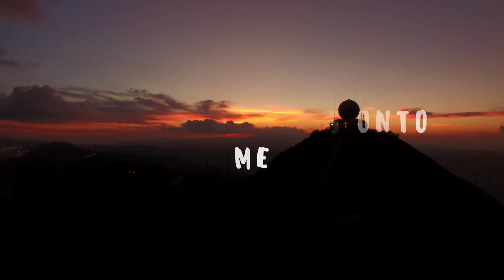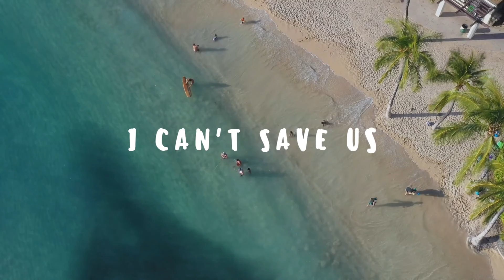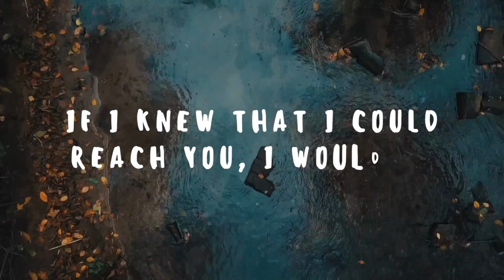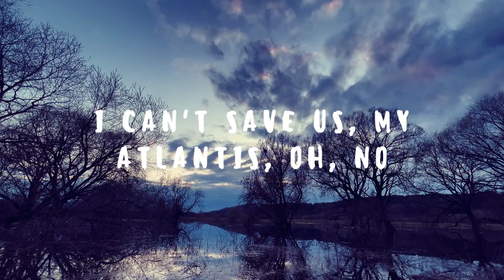Seafret - Atlantis ( Lyrics )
𝐼 𝑘𝑛𝑜𝑤 𝑖𝑡'𝑠 𝑛𝑜𝑡 𝑝𝑒𝑟𝑓𝑒𝑐𝑡 ， 𝑏𝑢𝑡 𝑖𝑡 𝑤𝑎𝑠 𝑟𝑒𝑎𝑙𝑙𝑦 𝑓𝑢𝑛 𝑡𝑜 𝑑𝑜．𝐼 ℎ𝑜𝑝𝑒 𝑦𝑜𝑢 𝑙𝑖𝑘𝑒 𝑖𝑡 :)

Lyrics